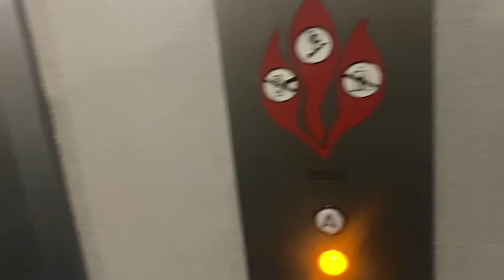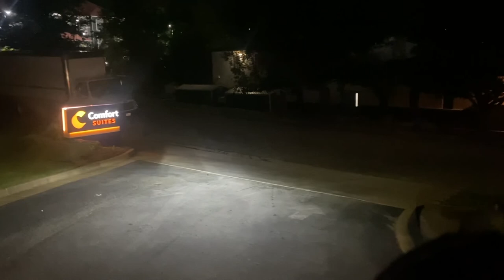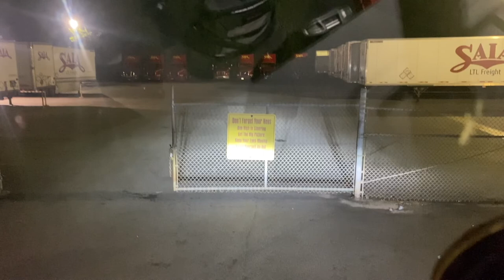SAIA LTL Line Haul Life Vlog